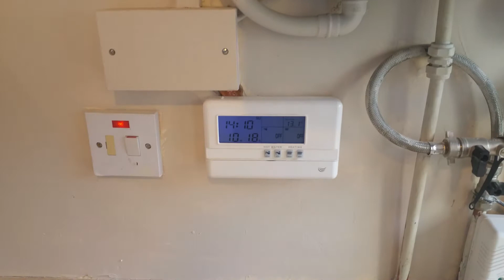24 The Brambles, Huntsfield, Dooradoyle, Limerick. For sale with Auctioneers Limerick Rowan Fitzgera